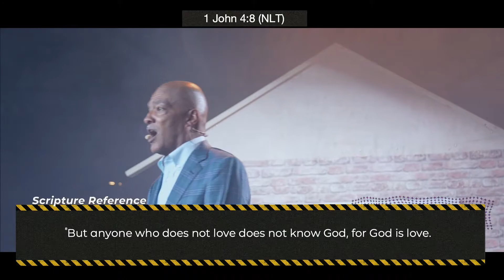Bishop K.W. Brown "I'm Not There Yet"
Welcome to The Mount! We are so excited that you are tuning in with us. On behalf of Bishop Kim and Elder Valerie Brown, we welcome you to The Mount Online Experience! We are located in Chesapeake, VA at 215 Las Gaviotas Blvd. If you are ever in the Hampton Roads area, we would love for you to visit us.